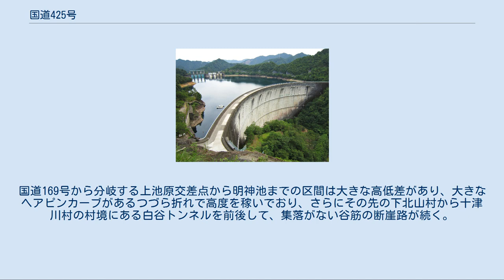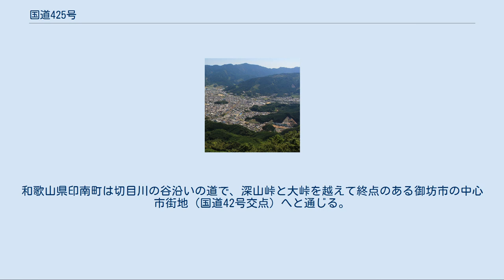国道425号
起点となる国道42号との坂場交差点（三重県尾鷲市）、すぐ西側で紀勢自動車道尾鷲北インターチェンジに接続する 牛廻越 国道425号（こくどう425ごう）は、三重県尾鷲市から和歌山県御坊市に至る一般国道である。
 紀伊半島の海岸沿いに走る国道42号に対し、紀伊半島の和歌山県側の御坊市と、三重県側の尾鷲市を東西にショートカットして紀伊山地を山越えする道路である。
路線の途中は、奈良県吉野地方南部の十津川村、下北山村、上北山村を横断し、吉野を南北に縦貫する国道168号、国道169号と交差する。
御坊市 - 田辺市を除いて道路改良がほとんど進んでいない国道として知られており、俗に言う「酷道」のひとつにあげられている。
 十津川村上葛川地区：このような風景と狭路が全区間の大半にわたって続く。
 御坊市及び印南町内の一部区間を除き、全線に渡り離合困難な場所が多く、かつガードレールが設置されていない箇所も多い上に、悪路で落石や路肩崩落の災害も多い。
特に奈良・和歌山県境の牛廻越を含む区間は、国道昇格以前は林道であったことから1車線の狭隘道路が延々と続き、山間部の集落内でも酷道である。
 交差する抜け道が少ないうえ、すれ違い不能な区間があったり、沿線に店舗やガソリンスタンドが見当たらない状況から、運転に十分に慣れていない者は「安易に通行しないほうがいい」と論評されるほどである。
 路線のほとんどは2車線に満たない林道のような狭隘路が続くが、尾鷲北IC入口付近と、沿線の下北山役場周辺、和歌山県の印南町から御坊市にかけて2車線道路がある。
奈良県十津川村から田辺市にかけて山間部の集落を結ぶ区間は、道路幅は1 - 1.5車線の狭隘路が続いており、路面には落石・落木が散乱している場合もあり、災害防止対策のための落石防止ネットが山側の断崖に張られている。
また、路肩も弱い状態であることから過去に路肩崩落が起こった場所の痕跡も見られる。
 特に、十津川・龍神間の牛廻越を前後する道路は、国道425号最大の難所ともいわれる山道で、谷側にはガードレール未設置のところがほとんどで、道幅1車線の道路は退避場も少なく、道端に「転落死亡事故多し」と掲げられた警告看板が多数設置されている。
和歌山県内の区間は、福井バイパスや切目川バイパスなどのバイパス道路などを中心に改良済の2車線道路が続くが、印南町上洞地区より山側の区間に大型車通行不能な1車線の狭隘路がある。
 土砂災害を原因とする死亡事故が過去に何度か発生しており、近年では2006年（平成18年）12月16日19時半頃に奈良県吉野郡十津川村小山手で土砂崩れによる同村内の当時22歳男性運転の自動車転落死亡事故が発生している。
 全線に渡り、土砂災害やその復旧のための通行規制で、通行止めが行われることがあるため、通行前に道路規制情報を確認すべき状況である。
 橋梁[編集] 起点から トンネル[編集] 起点から 池原ダム。
ダム本体の最上部の道路は、国道425号に指定されている。
 国道425号は、ほぼ全線に渡り紀伊山地の険しい山肌にへばりつくように道が続いている。
起点の三重県尾鷲市から終点の和歌山県御坊市の間に大きな市街地はなく、途中で通過する奈良県下北山村と十津川村の集落部以外のところは、「本州最後の秘境」とよばれるような辺境地を走る。
 起点がある三重県尾鷲市中心街（国道42号分岐）から勾配が大きい坂道で高度を上げ、クチスボダムがある又口川や、熊野川水系の古川が造る渓谷崖に沿って道路が走る。
 奈良県に入ると、古川にある坂本ダムや池原ダムがつくるダム湖（池原貯水池）の沿岸に沿って、山肌を張り付くように道路が走る。
池原貯水池に架かる備後橋のたもとで林道備後川線が分岐し、さらに進むと池原ダム本体の上を国道は走り、その数百m先で国道169号と合流する。
国道169号から分岐する上池原交差点から明神池までの区間は大きな高低差があり、大きなヘアピンカーブがあるつづら折れで高度を稼いでおり、さらにその先の下北山村から十津川村の村境にある白谷トンネルを前後して、集落がない谷筋の断崖路が続く。
十津川村では、まばらにある小規模集落を結ぶ生活道路になっており、和歌山県境に近い迫西川集落は小学校もあることから集落周辺の通学路にもなっている。
 奈良・和歌山県境の牛廻越とよばれる峠を越えると、和歌山県側は日高川水系の小又川の谷筋に沿って、ほとんど...